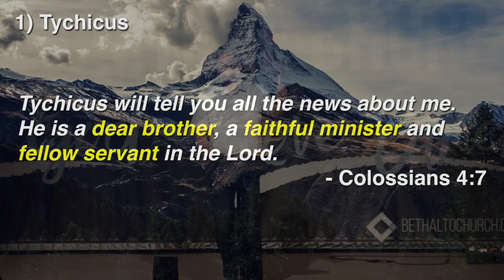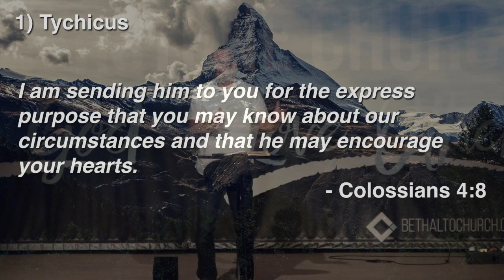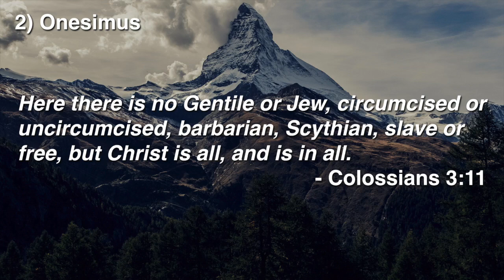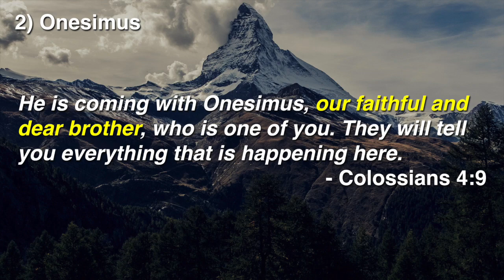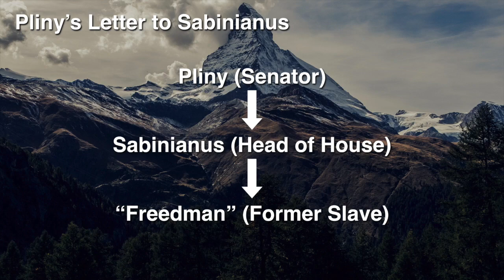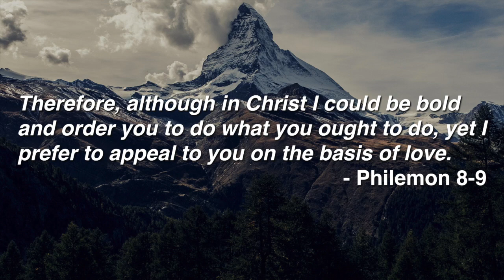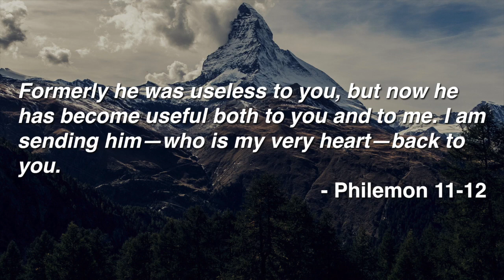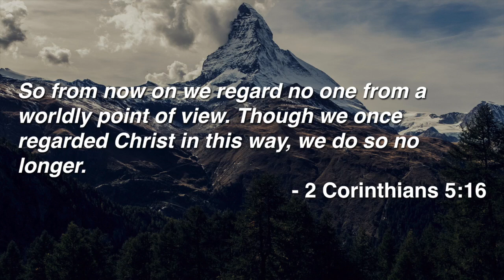Welcoming a Brother | Colossians: Christ Is Supreme